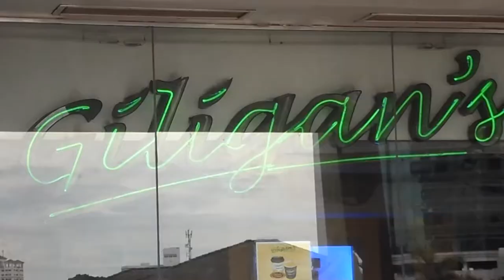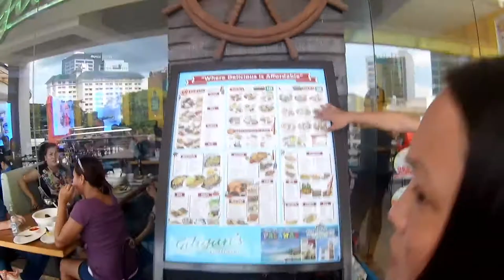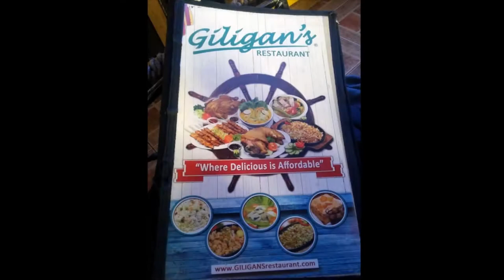Giligan's Restaurant (Philippines Vacation Pt. 2)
We went Giligan's Restaurant in Ayala Mall in Cebu, Philippines!